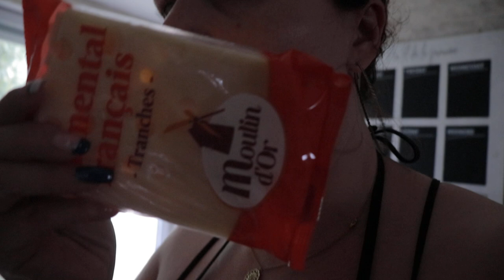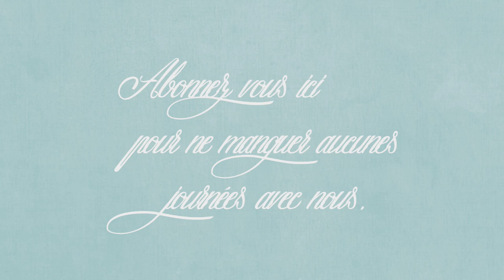vlog du 19 août : Journée Sandra : couleur, manucure...je prend soin de moi !!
[. VLOG .] Bienvenue dans un nouveau vlog aujourd’hui je vous partage notre journée du 19 août !!
😘💋 Bisous, Sandra 😘💋
🛒extension cheveux chignon
🛒la clé Amazon

🎁🛒 CODES PROMOS :
🛒La box de parfum avec le code "Sandra5" tester le concept pour 5€ seulement.